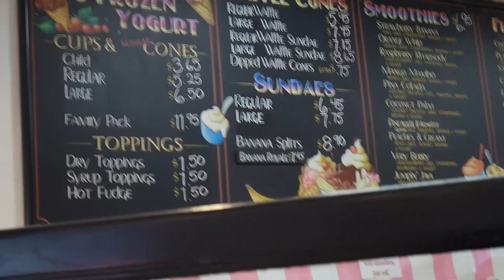Mardi Gras Long Beach 2020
We've decided to spend our winter in LA. We like a big city as much as we like outdoors and nature. Being in the same city longer lets the kids attend classes (which they eagerly do) and us to feel a part of local community. Las weekend we attended a local Long Beach Mardi Gras event, with a parade, crowds of people, music, food and sun. We really enjoyed it.